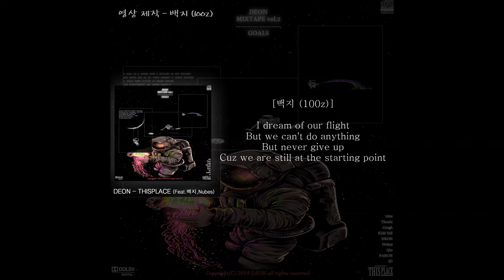DEON - THISPLACE (Feat. 100z, Nubes)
0:00 DEON
1:30 백지 (100z)
1:48 DEON
2:04 백지 (100z)
2:41 DEON & 백지 (100z)
2:59 백지 (100z)
3:17 DEON
3:34 Nubes
4:10 DEON & 백지 (100z)